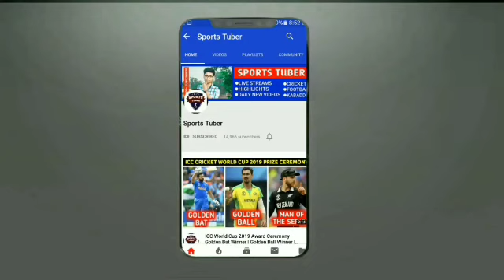Virat Kohli Unbelievable Catch Today || IND vs ENG 3rd ODI 2021 Virat Kohli Catch Full Video